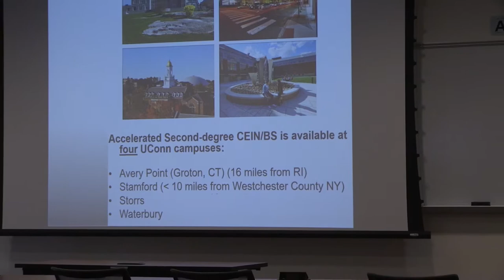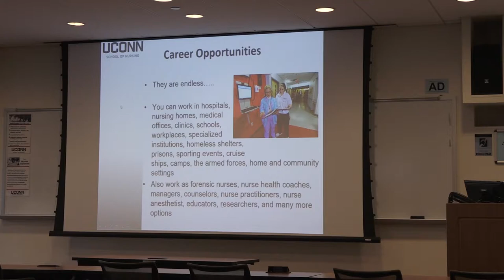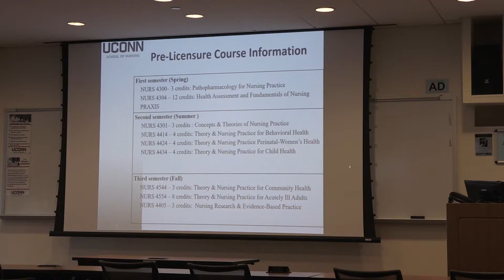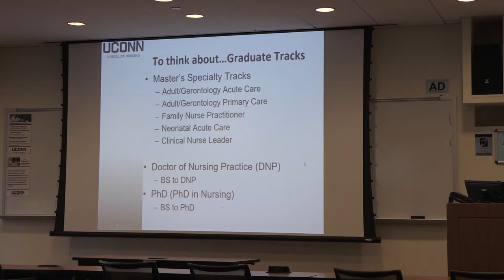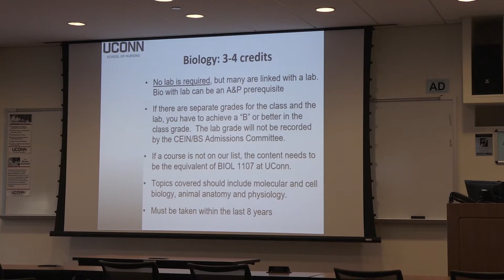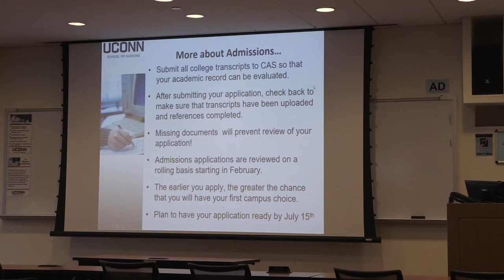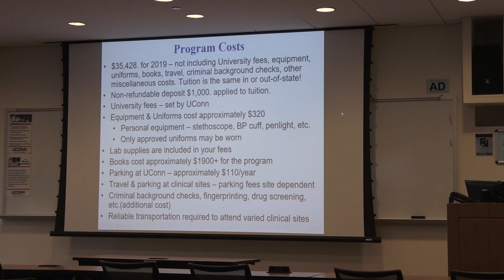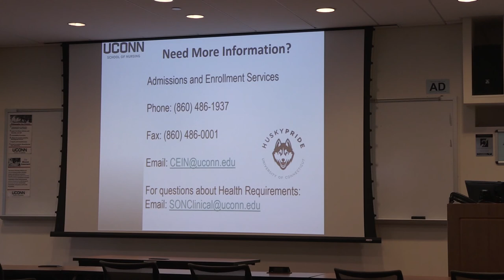2019 CEIN Program Video FAQ